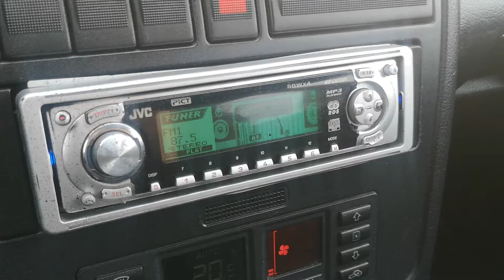Audi A4 za 3900zł - Prezentacja samochodu AutoStein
Audi A4 za 3900zł
- Model : Audi A4 B5
- Silnik : 1,8 benzyna
- Moc : 125 KM
- Skrzynia biegów : Manualna
- Stan licznika : 274 tys km
- Rok produkcji : 1995r

44-310 Radlin